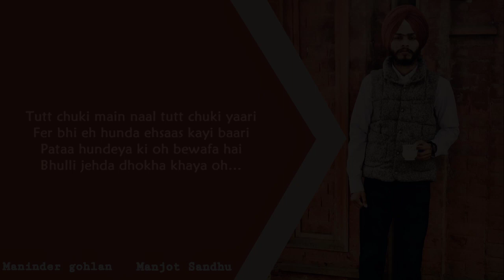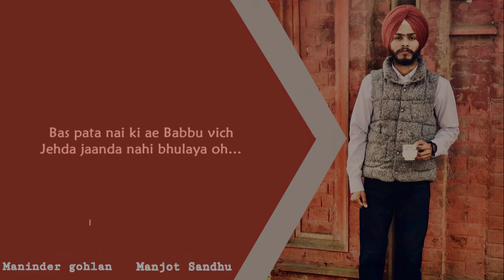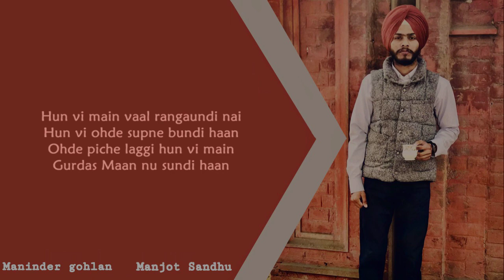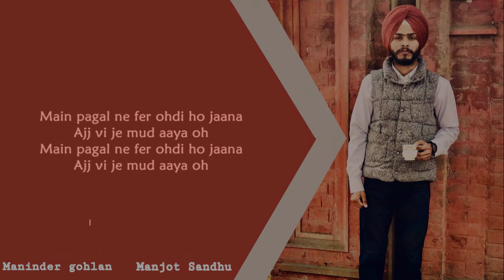PAGAL ( Cover Song ) | Diljit Dosanjh | Maninder Gohlan ,Manjot Sandhu | Punjabi Songs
Song - Pagal ( Cover Song )

singer : Maninder Gohlan

Original Credit-

Song - Pagal

Lyrics - Babbu

Music and Composer - Goldboy

Concept and Directed by - Navjit Buttar

Mix & Master by - DoctorDb

Editor and DI : Sarabjeet Sohal

Cinematographer : Francis Lane

Line Production : Whiz Kid Films

Executive Producer - Apoorv Arora

Prod By : Harsh Sanyal

Karaoke Midi And Sheet File Available